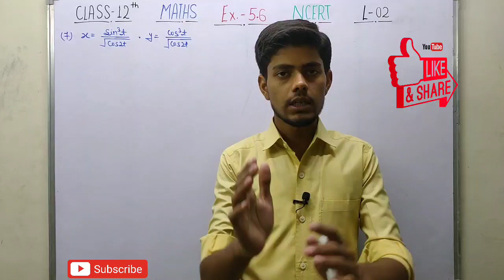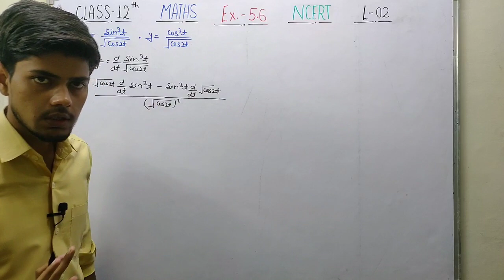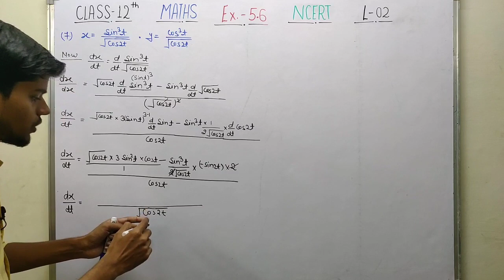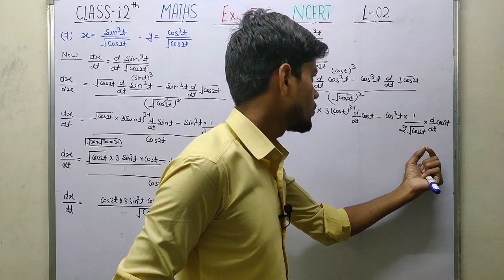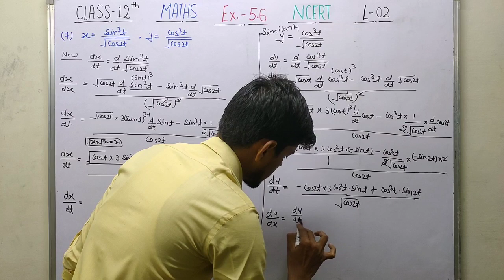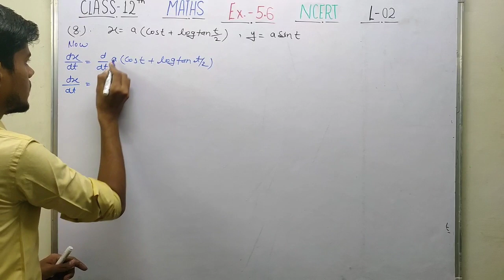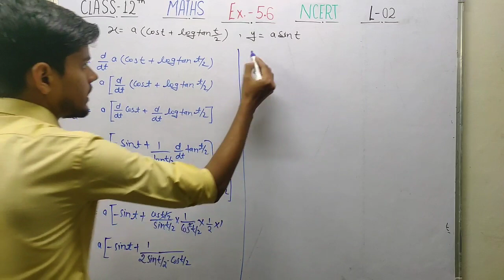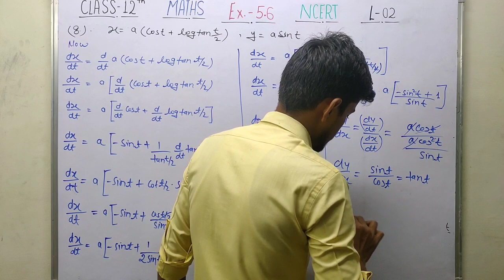Differentiation (अवकलन)|| 12th Maths||NCERT Exercise 5.6||Parametric Forms|| Q. 07 & 08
Differentiation (अवकलन)|| 12th Maths||NCERT Exercise 5.6||Parametric Forms||Introduction + Q. 1 to 6

Class 10th Maths
Chapter - 01 & 02 & 03 Playlist में.Available है

Exercise 8.1

Lecture - 03 || प्रश्न संख्या - 04,05,0607

Dear Students,
Class 9/10/11/12 ke Sabhe class start ho gaya h wo bhe bilkul free me ।
To Abhe join kra hmra OxfordStudyChannel# Ko aur free Seva ka labh uthaya

Class 10th Syllabus Reduce 2020 -
21

भौतिक विज्ञान के Chapter 01 और 02 के सभी वीडियो Playlist मे Available है। With Numerical
Chapter - 03 Progress...

|| Chapter - 03 ||

Numerical Part - 04 ll Numerical 11,12 & 13

|| Class 12th Maths|| Chapter - 02 & 03 & 04 का Video Playlist में available है

|| सांतत्य तथा अवकलनीयता || अध्याय - 05